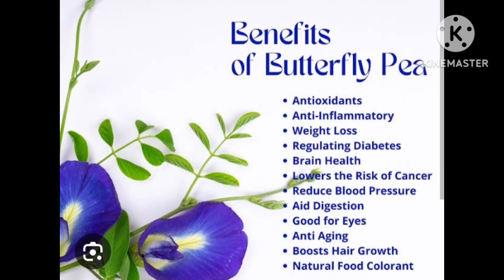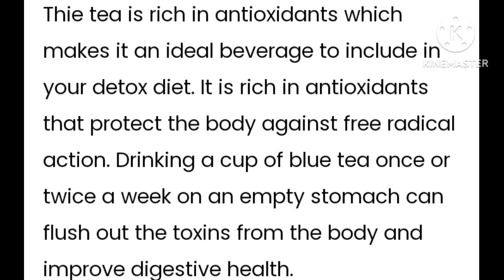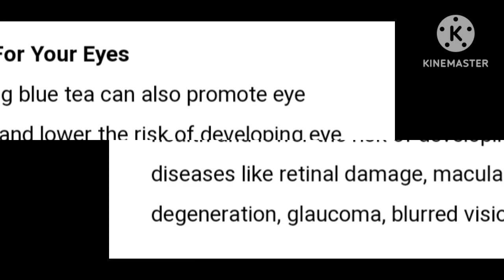Blue tea benefits and preparation | shanku poola tea | butterfly pea tea